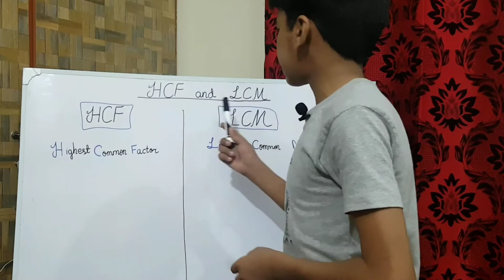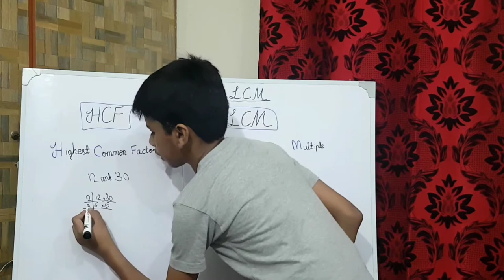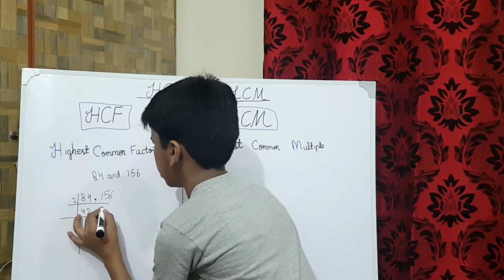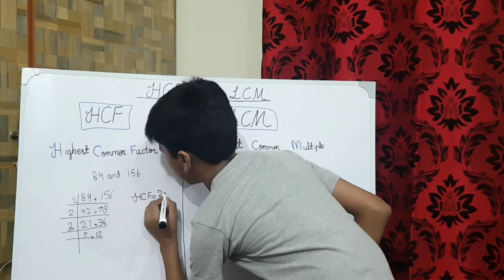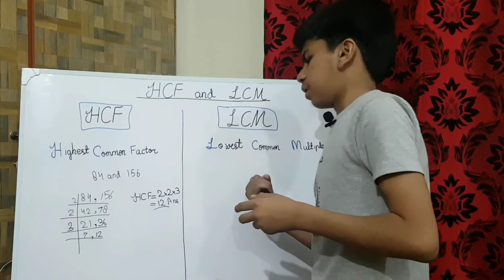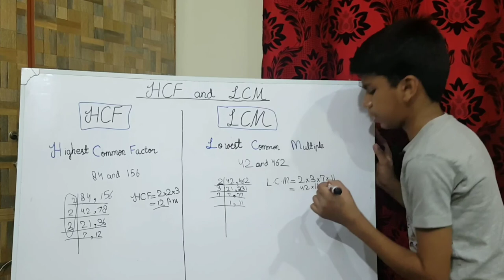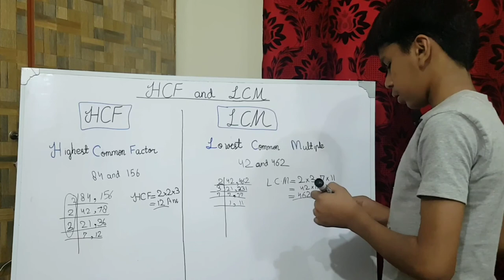What is LCM and HCF? In Hindi/Urdu | With good explanation | By DEAR AHMED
All the numbers that divide a number completely, i.e., without leaving any remainder, are called factors of that number. For example, 24 is completely divisible by 1, 2, 3, 4, 6, 8, 12, 24. Each of these numbers is called a factor of 24 and 24 is called a multiple of each of these numbers.

LCM : The least number which is exactly divisible by each of the given numbers is called the least common multiple of those numbers. For example, consider the numbers 3, 31 and 62 (2 x 31). The LCM of these numbers would be 2 x 3 x 31 = 186.
To find the LCM of the given numbers, we express each number as a product of prime numbers. The product highest power of the prime numbers that appear in prime factorization of any of the numbers gives us the LCM.
For example, consider the numbers 2, 3, 4 (2 x 2), 5, 6 (2 x 3). The LCM of these numbers is 2 x 2 x 3 x 5 = 60. The highest power of 2 comes from prime factorization of 4, the highest power of 3 comes from prime factorization of 3 and prime factorization of 6 and the highest power of 5 comes from prime factorization of 5.

HCF : The largest number that divides two or more numbers is the highest common factor (HCF) for those numbers. For example, consider the numbers 30 (2 x 3 x 5), 36 (2 x 2 x 3 x 3), 42 (2 x 3 x 7), 45 (3 x 3 x 5). 3 is the largest number that divides each of these numbers, and hence, is the HCF for these numbers.
HCF is also known as Greatest Common Divisor (GCD)